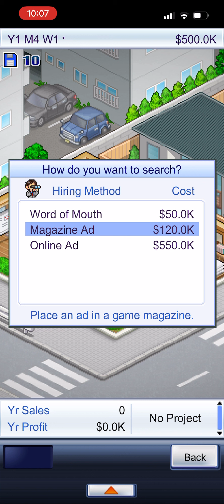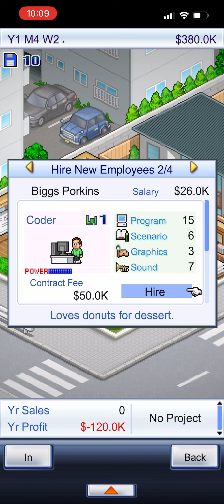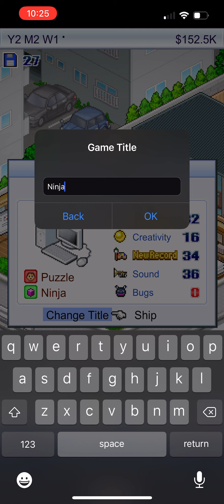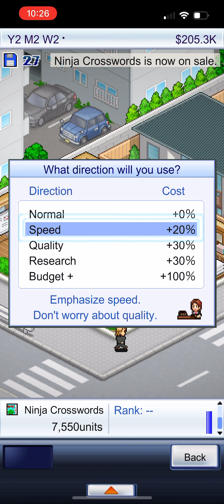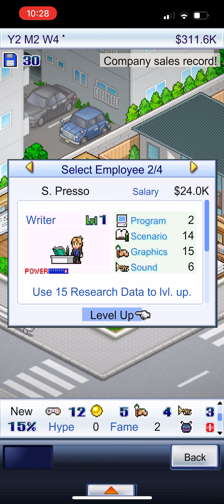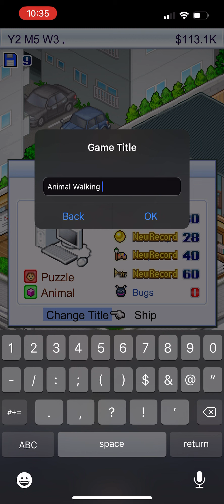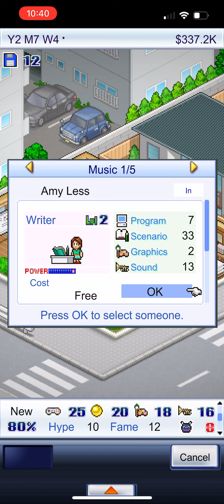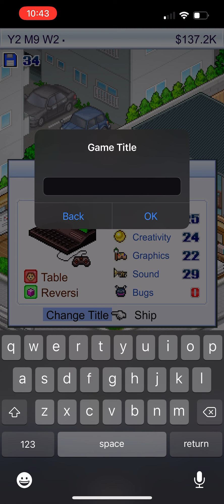Game Dev Story+ Gameplay Part 1